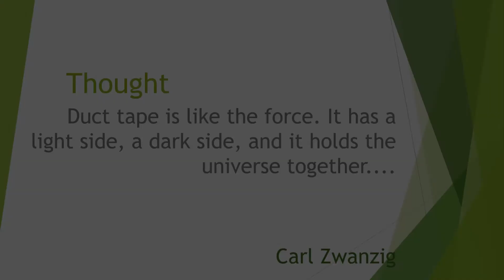Thought : Duct tape is like the force. It has a light side, a dark side, and it holds the...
Thought : Duct tape is like the force. It has a light side, a dark side, and it holds the universe together - Carl Zwanzig